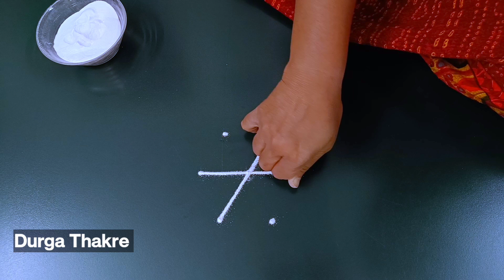उद्या शनिवार हटके विशेष सुंदर रांगोळी सोपी मनमोहक | Daily best Simple rangoli design easy latest